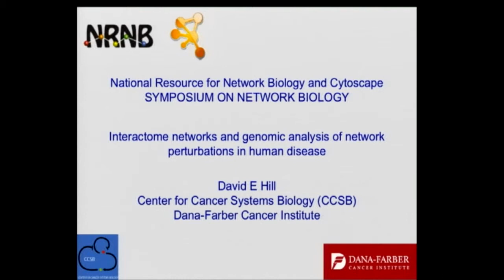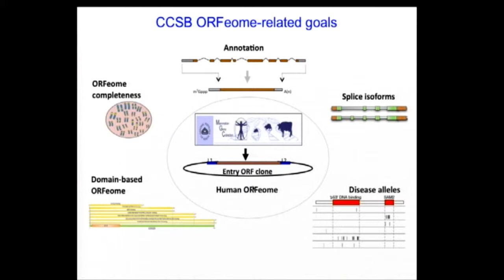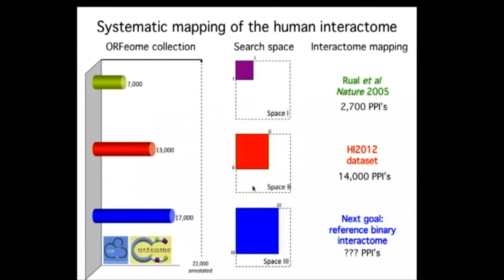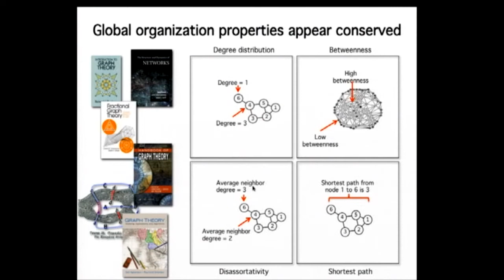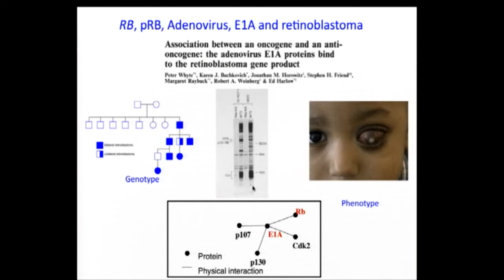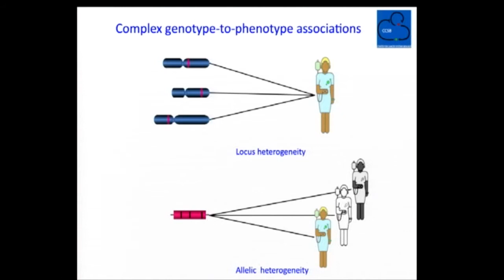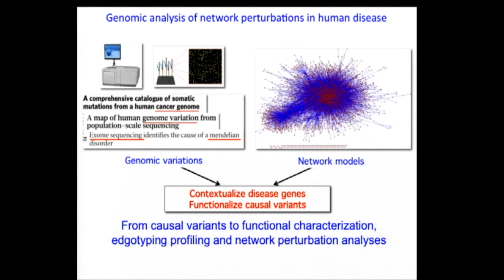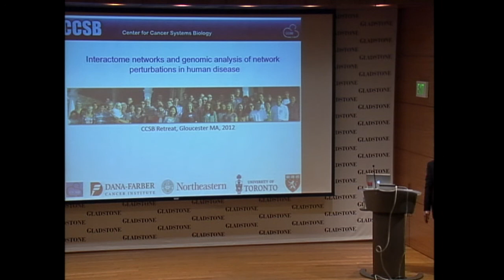DavidHill InteractomePerturbations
NRNB Symposium on Network Biology 2012, Gladstone institutes, San Francisco: David Hill presents Interactome Perturbations